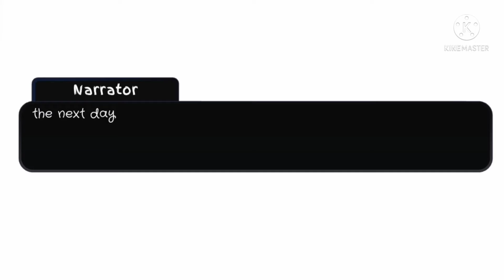Legendary wings meme (plot twist at the end)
I'm tired imma sleep
it's 1:08 am by the time this uploads it's gonna be more later
anyways gn meh wolfies
bye